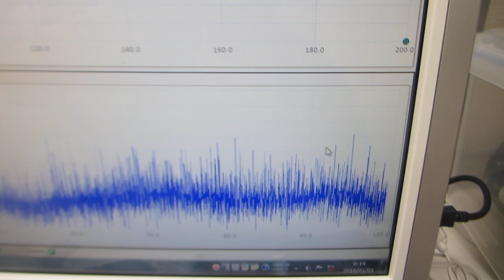オリジナル超音波プロ－ブによる、超音波発振制御システム（ultrasonic-labo 超音波システム研究所）